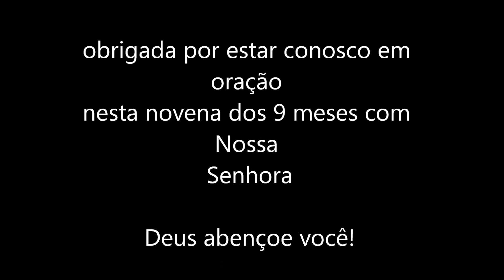Novena 9 meses com Maria #63 - 26/05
Salve Maria!

26 de maio
Naqueles dias, Maria se levantou e foi às pressas às montanhas, a uma cidade de
Judá. (Lucas 1,39)
Hoje é o primeiro dia da semana. Resolvemos viajar porque devemos caminhar
em torno de 150 quilômetros. Se tudo der certo, chegaremos à casa de Zacarias e
Isabel antes do sétimo dia. Quando saímos de Nazaré, todas as pessoas ainda
dormiam. Depois de mais ou menos dois quilômetros, sentindo o orvalho da
manhã e a revoada de pássaros que anunciava os primeiros raios de sol, eu coloquei
a mão em meu ventre e balbuciei: “Meu Deus…”. Eu começava a tomar consciência
da responsabilidade assumida. Em silêncio, contemplando o alvorecer, seguimos
nosso caminho.
Não fique parado esperando que o necessitado venha bater à sua porta, vá ao
encontro de quem precisa.